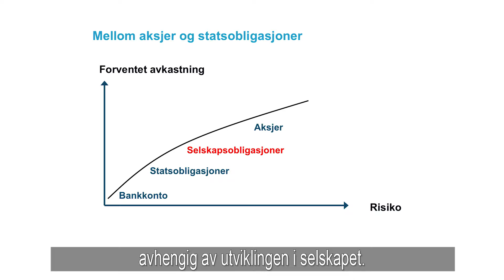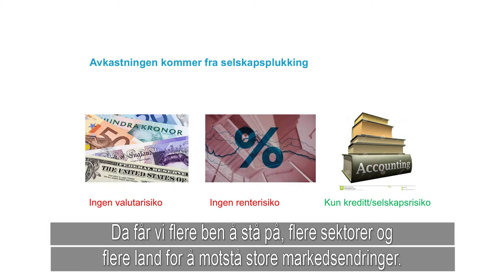SKAGEN Credit - god avkastning med moderat risiko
Hvordan kan du få avkastning på sparepengene når rentene er så lave? Porteføljeforvalter Tomas Nordbø Middelthon forklarer hvordan SKAGEN Credit kan være et fornuftig supplement til en god spareportefølje.